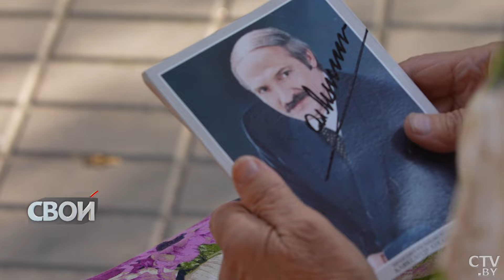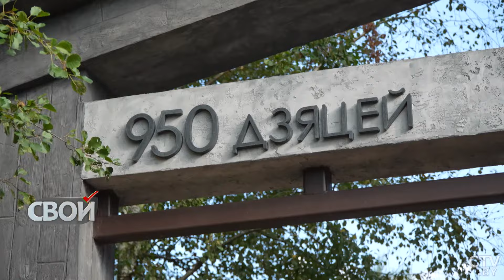Брали КРОВЬ из головы! Она пережила фашистов | Как удивила Лукашенко и строила Светлогорск? | «СВОИ»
Программа СТВ о людях, которые в разное время общались с Президентом. О тех, которых выбирал Первый, чтобы узнать мнение «от земли».

В новом выпуске проекта «Свои» почётный гражданин Светлогорска Нина Краснова.